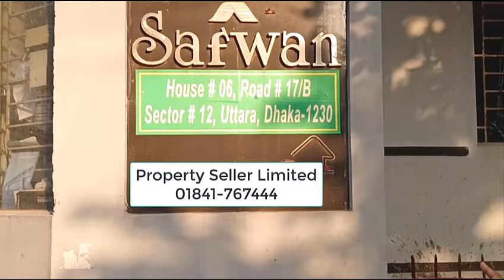মার্কেট পজিশন জায়গা বিক্রয় হবে | ready shop sale in Dhaka city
মার্কেট পজিশন জায়গা বিক্রয় হবে | ready shop sale in Dhaka city property_seller. কম দামে ভালো পজিশনে জায়গা বিক্রয় | ভালো পজিশনে দোকান বিক্রয় | গুলিস্তান থেকে ১০ টাকা ভাড়া বাবুবাজার ব্রিজ মোড় কদমতলী ঢাকা | ঢাকা সিটির মধ্যে ভালো পজিশনে দোকান বিক্রয়